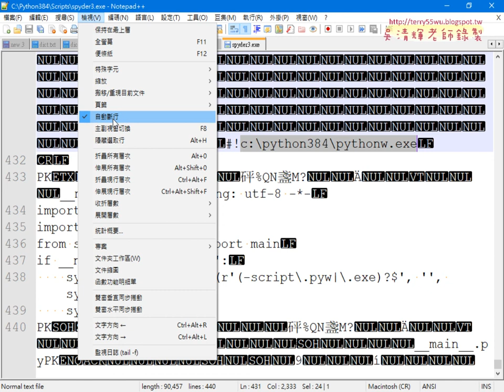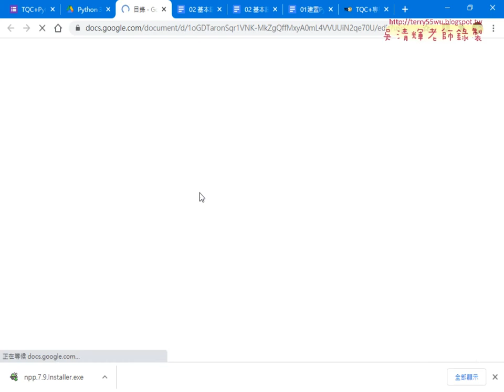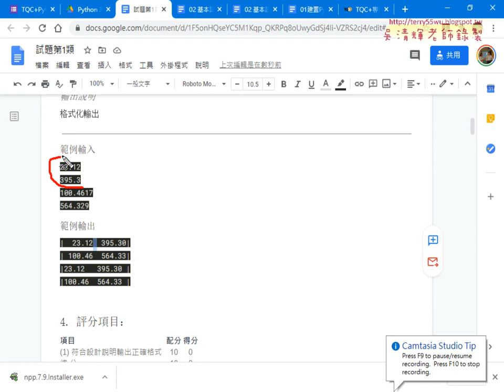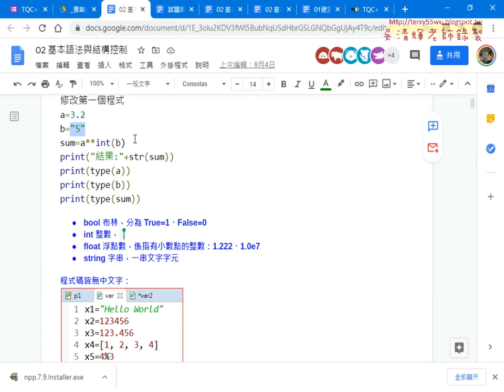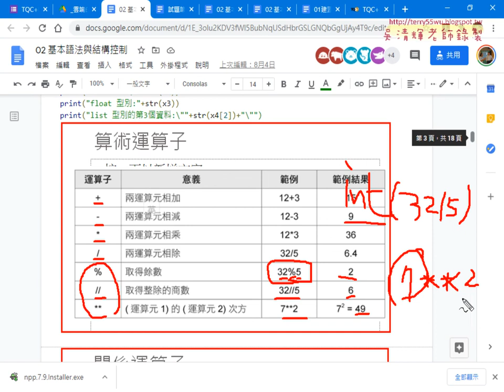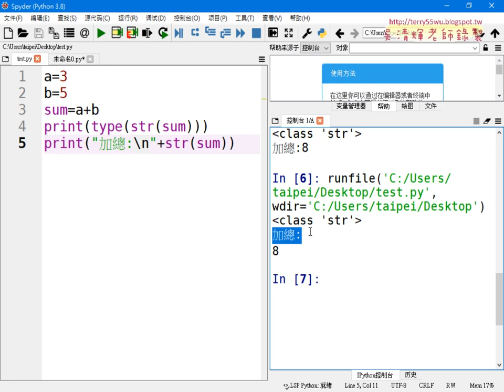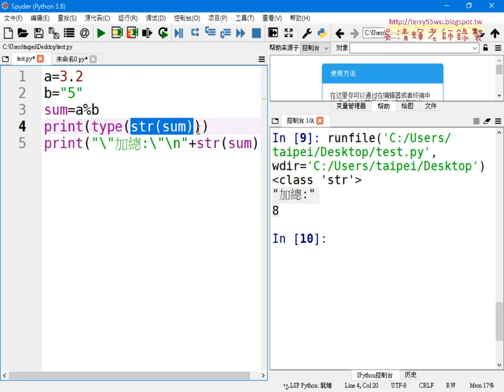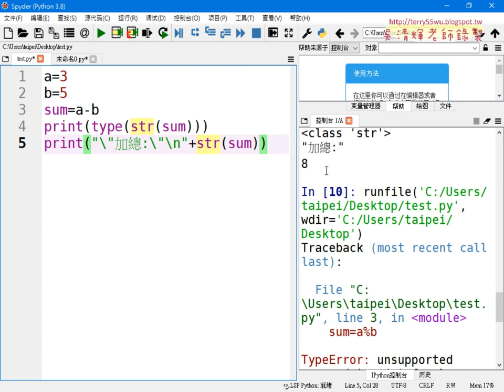05 spyder設定與算術運算子與脫逸字元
01_問卷結果與下載懶人包
02_課程說明與講師介紹
03_修改spyder路徑與建立第一個python程式
04_spyder環境設定與轉型文字
05_spyder設定與算術運算子與脫逸字元
06_模組專案管理與下次預告

上課用書：
作者： 蔡明志, 財團法人中華民國電腦技能基金會
出版社：全華
出版日期：2018/12/20
定價：490元

吳老師  109/10/21